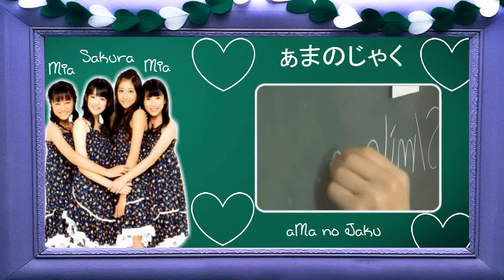S/mileage - aMa no Jaku 《Duet》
Hellow Minna-saaan!~

This duet was done a while ago but it haven't been posted so its about time!
I'm so sorry for my bad mixing in this one xD
Hope you can bare with it anyways!~

Cast:
✖ Ogawa Saki/ Fukuda Kanon -  Mia 「Jebenci13」
✖ Maeda Yuuka/ Wada Ayaka - Sakura「JinniSan」

- Audiomixing: Sakura
Graphic & Videomixing: Koyuki 「ChiisaiSuki」